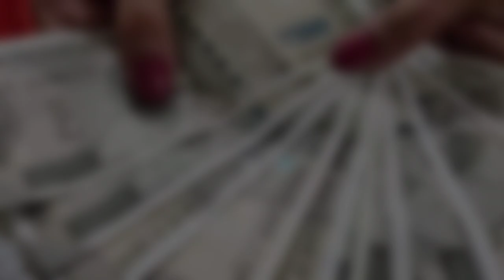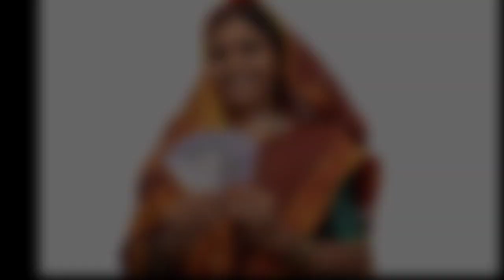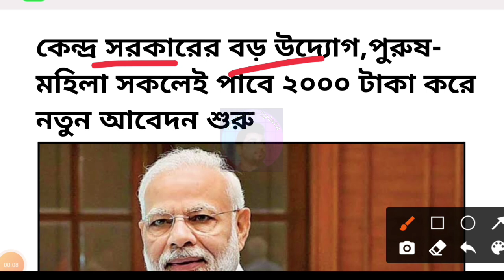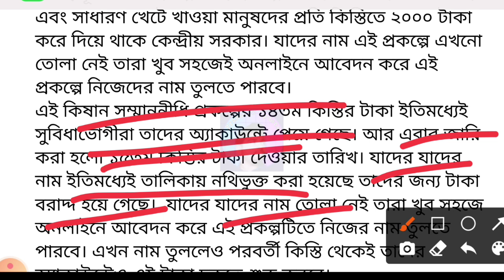সুখবর,২০০০ টাকা করে দিচ্ছে কেন্দ্রীয় সরকার। Central Government Scheme